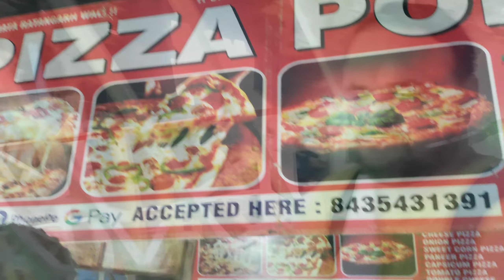Exploring Kasan Mela 2023 | कासन गांव का मंदिर | Baba Puranmal Bisha | Kasan Mandir Imt Manesar 2023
main Meraj dey aur aaj ke is veediyo mein main aapako hariyaana ke gurugraam jile ke IMT maanesar ke paas baaba pooranamal mandir jise kaashan mandir bhee kahate hain kee sair karaoongaal yah mandir araavalee kee pahaadee par bana hua hai aur is mandir se aaeeematee maanesar aur maaruti kampanee ka sundar najaara dikhaee deta hail yah mandir bahut praacheen hai aur har saal yahaan baaba chaurangeenaath ka mela aayojit kiya jaata hai jisamen desh videsh ke laakhon shraddhaaluon kee bheed is mele mein aatee hail